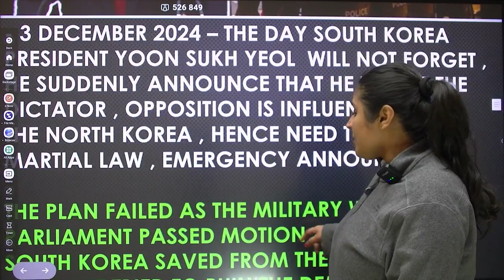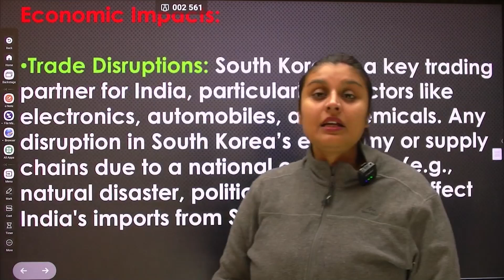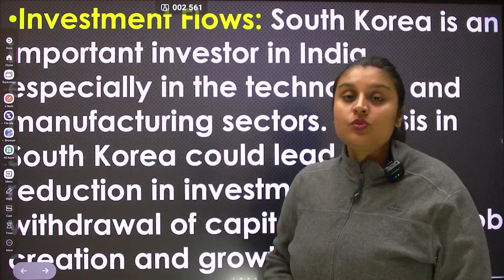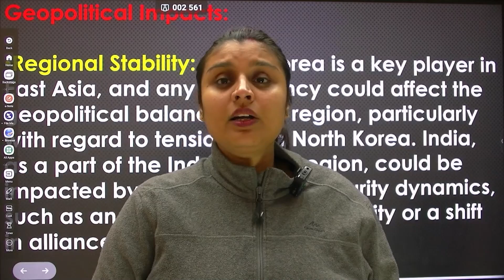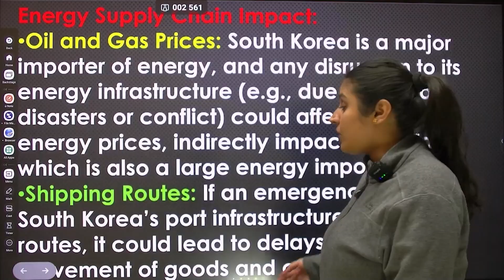Understanding South Korea’s State of Emergency: Protests & Martial Law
Address 👉 : Tower A, 6th Floor - 2610, The Corenthum, Sector 62, Noida, Uttar Pradesh 201301